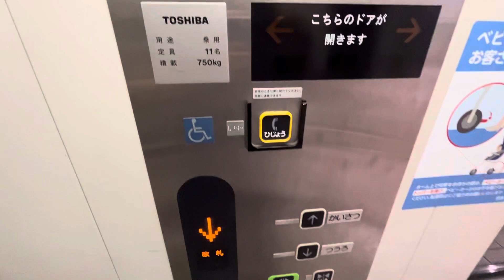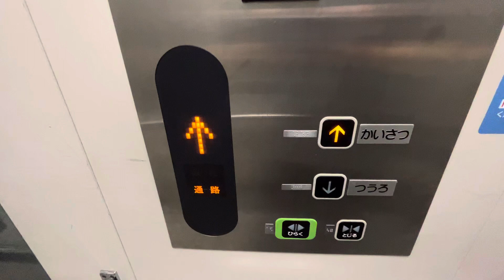京王井の頭線 井の頭公園駅のエレベーター